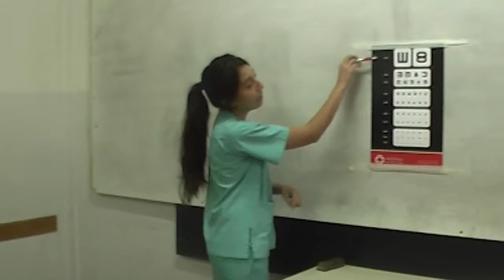EL RESULTADO DE LA PARTICIPACIÓN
El Ministerio de Salud y la Cruz Roja San Rafael realizaron una acción conjunta para la práctica profesionalizante, acompañando los operativos organizados por los camiones sanitarios en nuestro departamento.